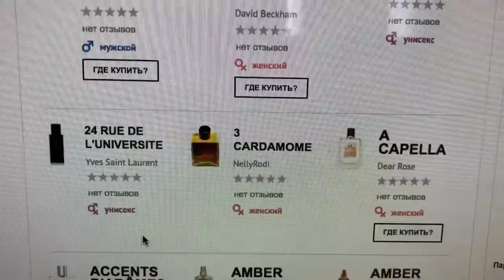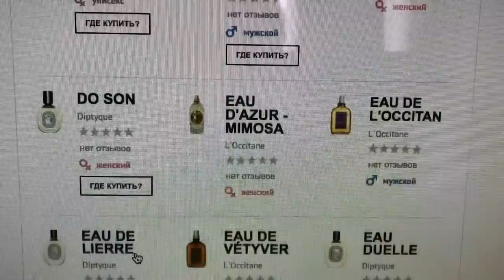Парфюмерная вода POSSESS THE SECRET | Позес зе Сикрет | Обзор аромата Орифлэйм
Парфюмерная вода Possess The Secret код 33955
( Позес зе Сикрет)  50 мл.

🌹 ЛЕГЕНДАРНАЯ СИЛА, НЕУВЯДАЮЩАЯ КРАСОТА
‼️ Узнай секрет скандинавских богов. Открой источник вечной молодости, уверенности и силы!

Новинка Possess The Secret. Это аромат однозначно не для робких женщин. Он смелый, чувственный, интригующий, но отличается кардинально от первого. Если прошлый Позесс был сладким-сладким, то этот берет необычностью своего аккорда. .

🍏Яблоко, которое лежит в основе аромата, не простая ранетка из бабушкиной фазенды, а благородное яблоко -не из Эдема ли? .

🍊Аромат терпковатый, но совсем немножко. От него идет приятное пряное послевкусие с небольшой сластинкой. 🎶Он универсальный, больше вечерний, сложный, а не подойдет только уж совсем молодым девочкам. Но требует обрамления- никаких треников и резиновых сапог, только платья и юбки.💄💃🏻👠👗👄

Аромат нельзя классифицировать как вечерний. Он и днем будет звучать актуально. Он свеже-терпко-сладко-яблочный.

🍎Очень необычно, оригинально. И совсем не дешево.

⏱По стойкости он будет держаться весь день, а добавлять его на себя нужно каплями, по чуть-чуть.
👌🏻Рекомендую всем-всем-всем ознакомиться с этим ароматом, который меня покорил и стане.

Полная стоимость 3300р
По акции во 2 каталоге 2479 р
При покупке на 500р в каталоге цена 1649р

Подробнее статья о Позес. Легенда о скандинавских богах

Рубрика